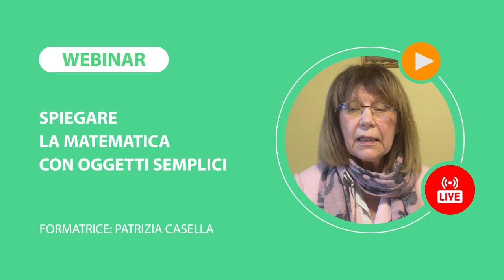Spiegare la matematica con oggetti semplici | Webinar dal 18 aprile 2023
📅 Webinar 18, 26 aprile e 2, 3 maggio 2023

Corde, cerchi, palle, birilli, scacchiere,… non sono solo giochi ma anche ottimi strumenti per rendere divertente la presentazione dei fatti matematici e facilitarne l’apprendimento. Che la matematica non sia tra le materie di studio più amate dagli studenti è noto ma, certamente, l’indice di gradimento può salire se fin dai primi giorni della scuola primaria i bambini usano la palla per contare o la scacchiera per muoversi sul piano discretizzato, magari giocando a dama. E che dire della “costruzione” del numero, della numerosità e della posizionalità utilizzando i tappi delle bottiglie di plastica? Nel nostro percorso molti oggetti della vita quotidiana possono essere introdotti in classe per “fare matematica”: la familiarità che i ragazzi hanno del loro uso getta le basi per la costruzione di un ponte tra la concretezza della quotidianità e le prime astrazioni.

e sui nostri canali social